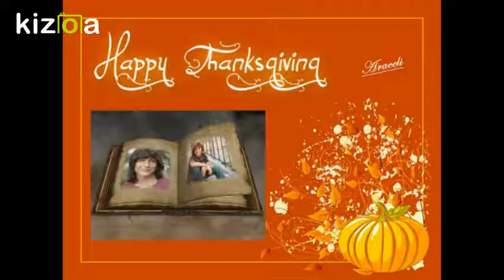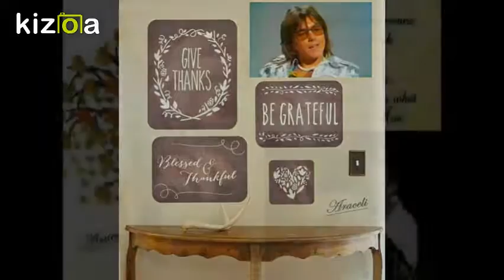Thanksgiving 2016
May God Bless you all on this beautiful family day. Special blessing to my lovely David Cassidy.

Come Ye Thankful People, Come Hymn

1 Come, ye thankful people, come,
raise the song of harvest home;
all is safely gathered in,
ere the winter storms begin.
God our Maker doth provide
for our wants to be supplied;
come to God's own temple, come,

2 All the world is God's own field,
fruit as praise to God we yield;
wheat and tares together sown
are to joy or sorrow grown;
first the blade and then the ear,
then the full corn shall appear;
Lord of harvest, grant that we
wholesome grain and pure may be.

3 For the Lord our God shall come,
and shall take the harvest home;
from the field shall in that day
all offenses purge away,
giving angels charge at last
in the fire the tares to cast;
but the fruitful ears to store
in the garner evermore.

4 Even so, Lord, quickly come,
bring thy final harvest home;
gather thou thy people in,
free from sorrow, free from sin,
there, forever purified,
in thy presence to abide;
come, with all thine angels, come,
raise the glorious harvest home.